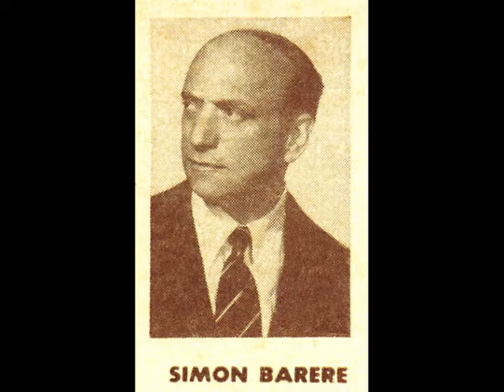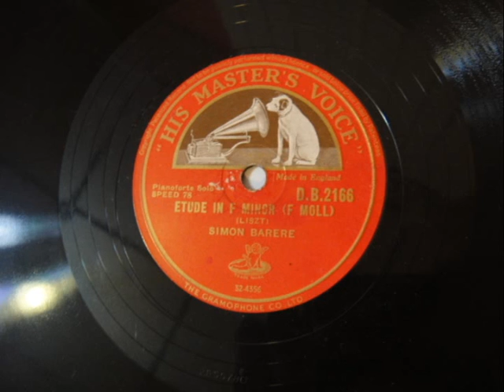My HMV Simon Barere